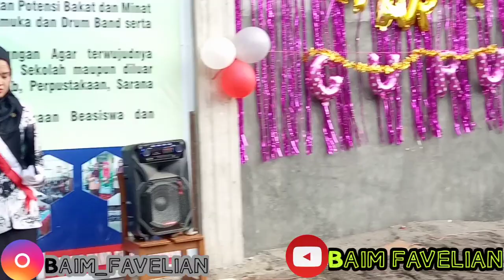Upacara hari guru nasional yang ke-74 25-11-2019.miss perti sungai sapih padang.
Upacara hari guru NASIONAL miss perti sungai sapiah padang yang ke-74.
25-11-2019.